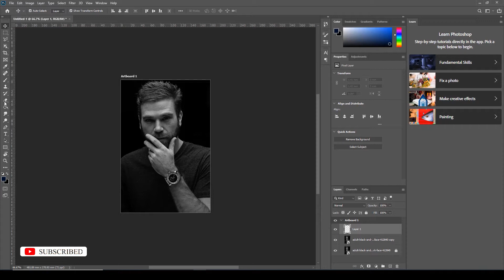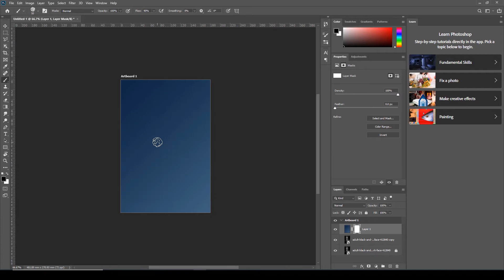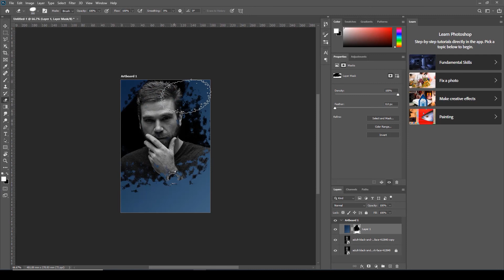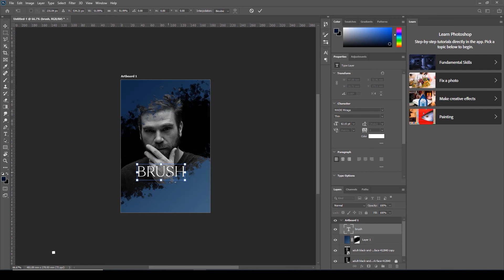Photoshop Portrait Brush Effects Tutorial with Layer Mask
This tutorial will explain about brush watch the video for more details.

🔗 LINKS:
The Gear I use & Recommend:

Sony Alpha 7 IV Full-frame Mirrorless Camera (Body)

Sony FE 16–35 mm F2.8